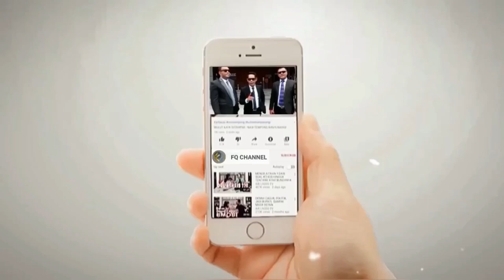BANSER TURUN GUNUNG‼️ HB TAUFIQ DI TAMP0LL ANGGOTA BANSER KEDIRI